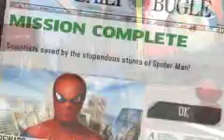THE AMAZING SPIDERMAN HVGA ANDROID GAME (TESTED ON LIVE WITH WALKMAN)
PROCEDURE : EXTRACT THE DATA
                        MAKE A FOLDER NAMED com.gameloft.android.ANMP.GloftAMHM
                        IN SDCARD/ANDROID/DATA
                        COPY THE "Files" FOLDER FROM THE EXTRACTED
                        FOLDER TO THE FOLDER YOU MADE IN THE ABOVE STEP
                        NOW INSTALL APK
                        CONNECT TO INTERNET
                        AND NOW THE MOST IMPORTANT PART : ENJOY AND PLAY THE
                        GAME :):):):):)
                        Clean out the thugs and super-villains from NYC in this Super Hero journey.
Get ready for intense web-slinging action with The Amazing Spider-Man! Join Spidey in the official game app of this highly anticipated 2012 blockbuster! Play through the movie storyline as Spider-Man faces off against the Lizard and rampaging gangs. Web-sling and crawl your way through an open, fully 3D New York while using your amazing skills to save the city.
THE OFFICIAL GAME OF 2012's HIGHLY AWAITED SUPER HERO BLOCKBUSTER
• Fight the Lizard and his minions to put a stop to his dark schemes.
• Play The Amazing Spider-Man through more than 25 immersive missions inspired by the upcoming movie's storyline.
• Climb, jump and web-sling from building to building for an aerial thrill like never before!

FREE NEW YORK CITY
• Explore the city through its five distinctive districts (Central Park, Business, Downtown, Pier and Residential)
• An exciting and enjoyable fighting system with melee, ranged, combo attacks and much more
• A wide selection of upgrades to customize your style, attacks and skills

A HIGH PRODUCTION-VALUE GAME
• Explore an open-world Manhattan, teeming with action. Discover random missions, collectibles and more secrets in the City that Never Sleeps!
• Fight in a fully 3D New York City with cutting-edge graphics.
• Advanced shaders and visual effects make Spiderman more realistic than ever before!